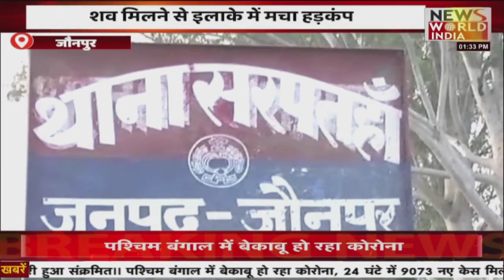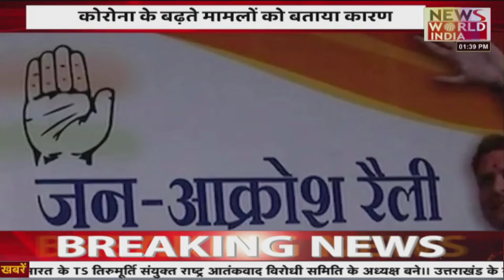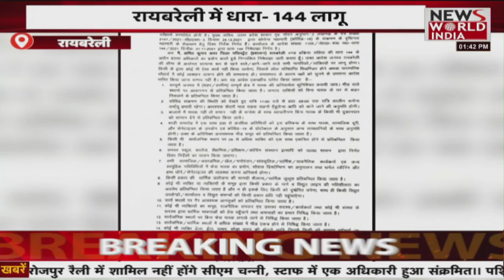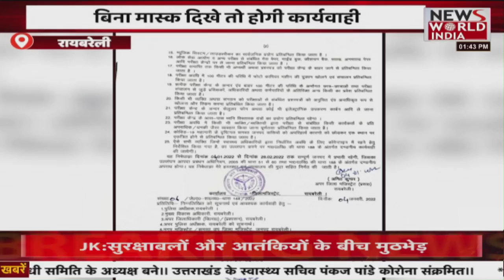News World India Live : देश-दुनिया की हर छोटी-बड़ी खबर| Latest News | Hindi News | Breaking News